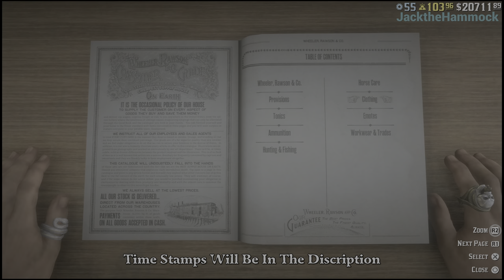Catalogue Update 13th April 2021 - Red Dead Online - RDR2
Catalogue Update for the 13th April 2021 sees the return of some Time - LIMITED STOCK clothing.
And FREE FAST TRAVEL!

FOLWELL HAT                                   1:05

PORTER JACKET                              1:38
TORRANCA COAT                             2:11
FERNWATER COAT                          2:53

GRIFFITH CHAPS                           3:38

EDITED USING The PLAYSTATION 5 SHAREFACTORY

Set in 1898, a year before the events of Red Dead Redemption 2, Red Dead Online is a vibrant, ever evolving world where you can take on a range of unique roles and pursuits to blaze your own Outlaw trail across the American frontier